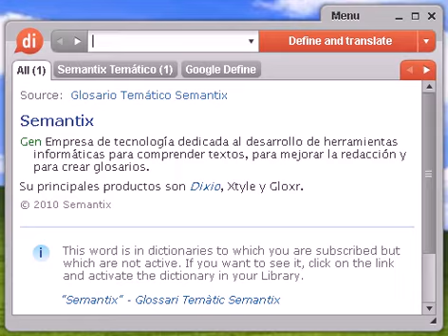Definición de inagotable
inagotable, diccionario, definición, significado, español, castellano, dixio, inagotables